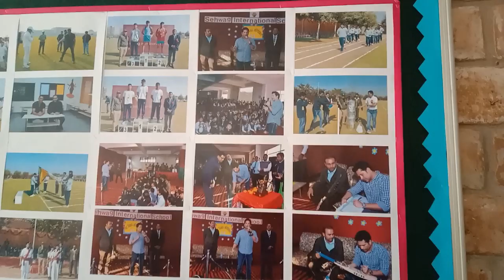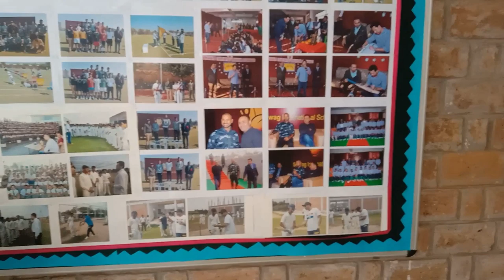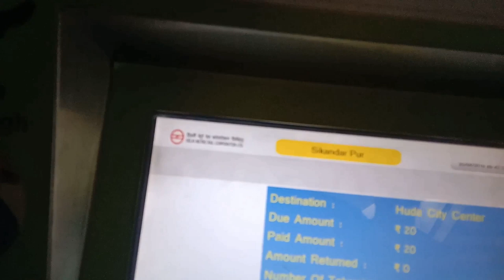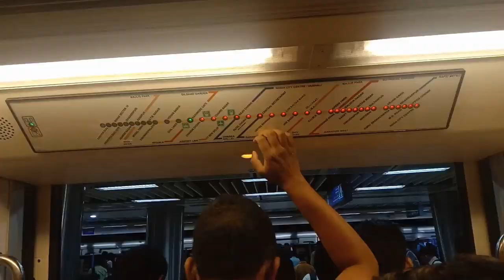Visited Sehwag Cricket Academy || Gurgaon || West Delhi Cricket Academy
BACKGROUND MUSIC .